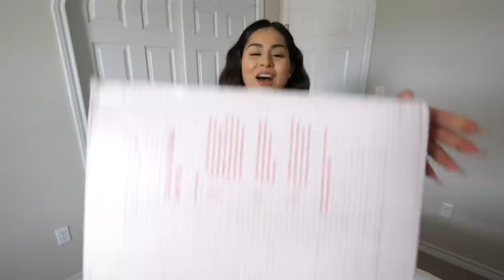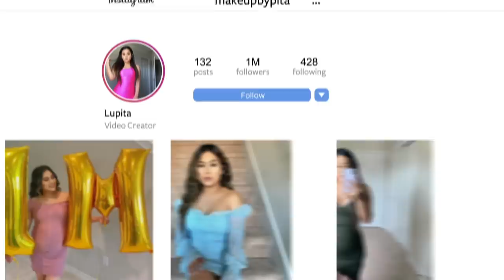TRYING STARBUCKS NEW DRINKS! **secret menu**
and follow me MakeupbyPita to help me decide what to keep and return from my FlipBox! FlipFit and FlipBox

 LET’S BECOME FRIENDS!!

Makeupbypita
1779 Wells Branch Pkwy